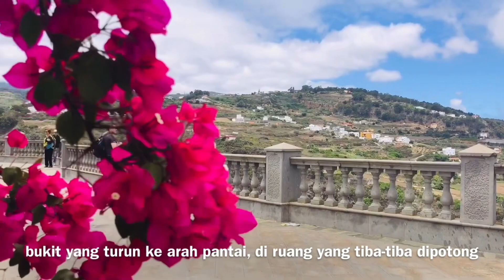MOYA, GRAN CANARIA, SPAIN (YUNANI ADAM KELILING DUNIA)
Beautiful town.